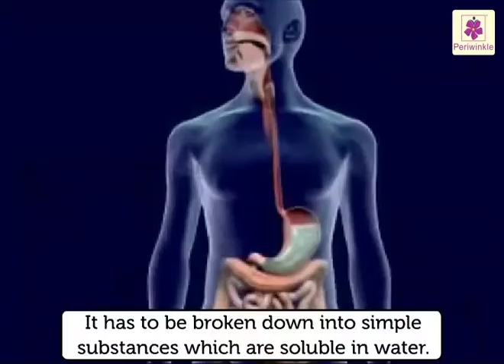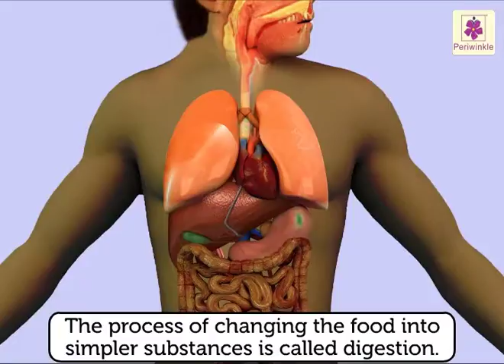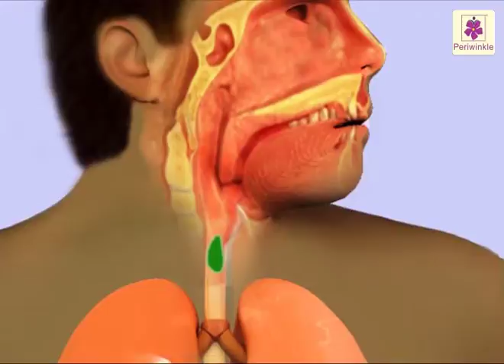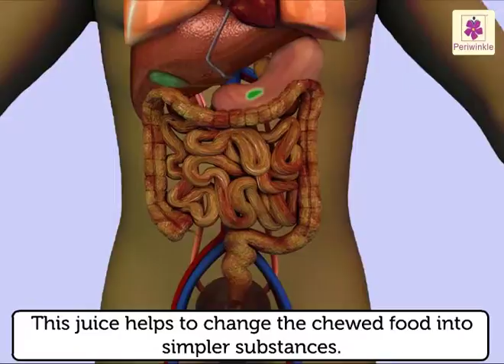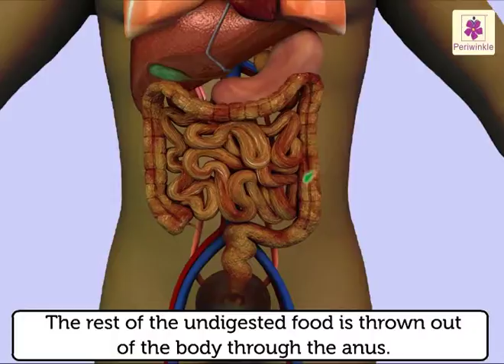An Organ System | Environmental Studies Grade 3 | Periwinkle